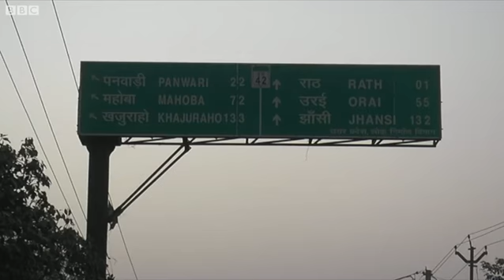Lesbians: Divorced husbands and married each other | नवऱ्यांना घटस्फोट देऊन एकमेकींसोबत थाटला संसार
उत्तर प्रदेशातल्या हमीरपूरमधल्या दोन मुलींनी समलैंगिक विवाह केला आहे. त्यासाठी दोघींनीही आपापल्या पतीला घटस्फोट दिला. पण, घरच्यांच्या विरोधामुळे त्यांचं पुढचं आयुष्य खडतर होण्याची शक्यता आहे. या दोघींपैकी एका मुलीचे वडील या लग्नाबद्दल कोणतीही हरकत नाही असं सांगतात. मात्र, ते त्यांचं नातंही स्वीकारायला तयार नाहीत.